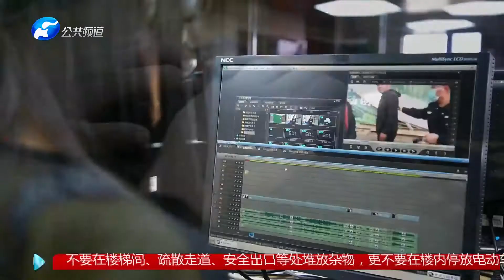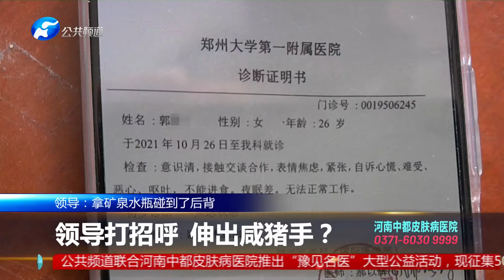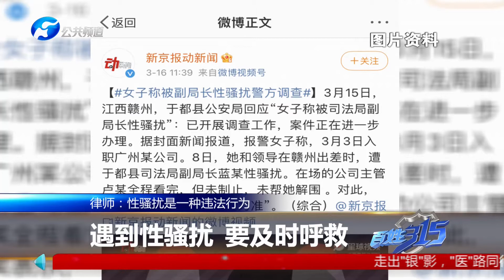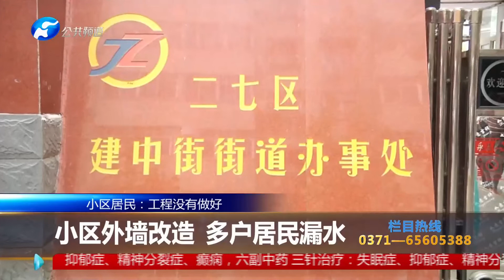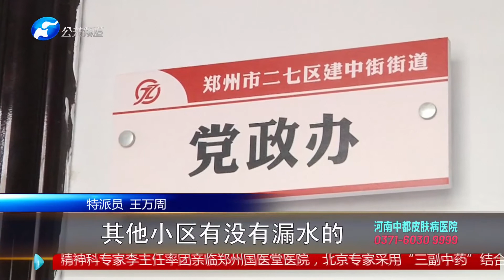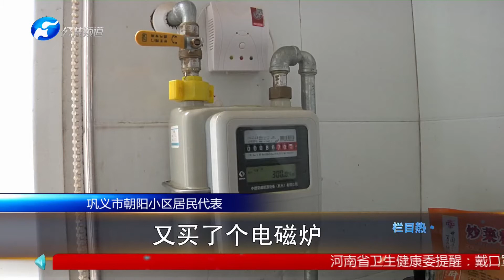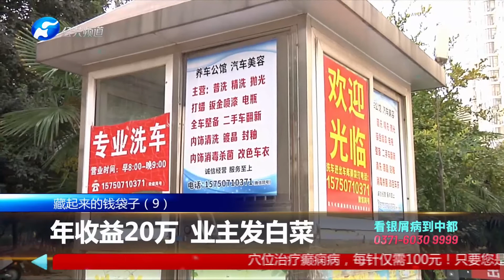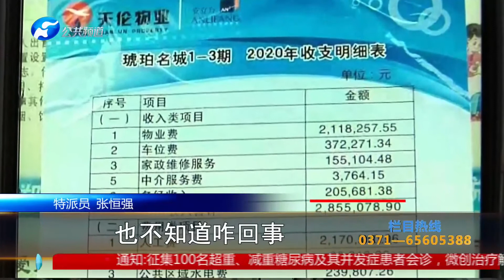《百姓315 》20211108 期：领导打招呼 伸出咸猪手？遇到性骚扰 要及时呼救